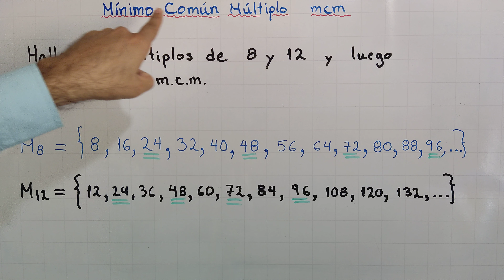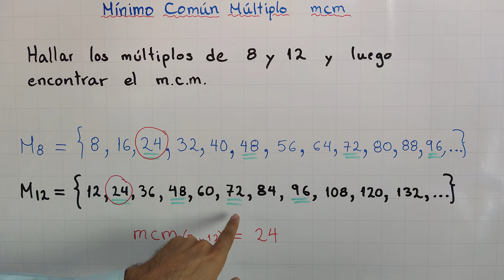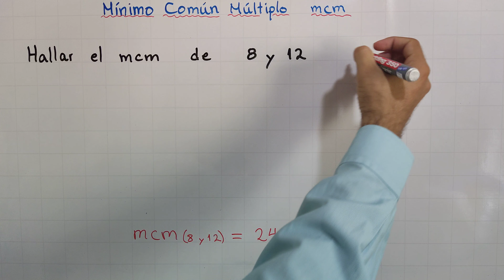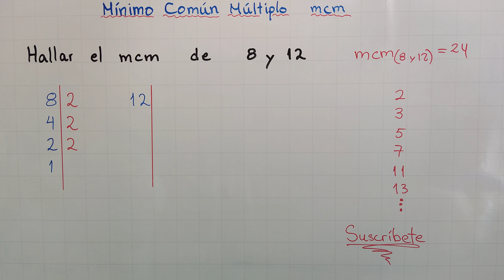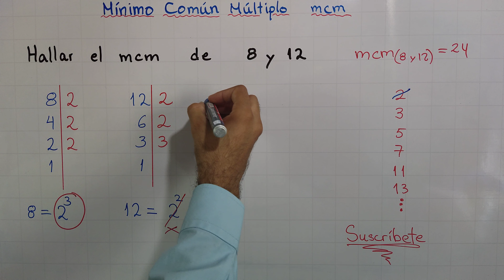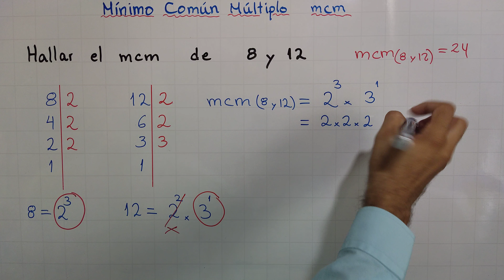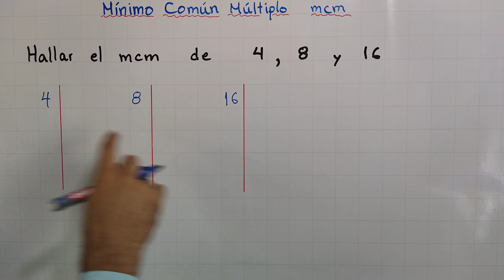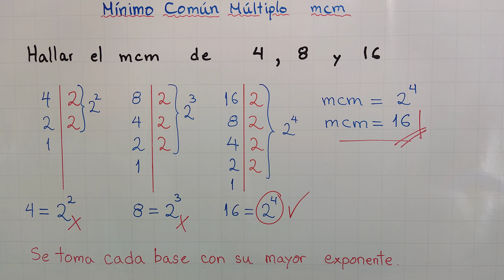Cómo hallar el mínimo común múltiplo | ¿Qué es el mcm?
En este video se explica como hallar el mcm de un número a partir de la descomposición en factores primos de cada uno de los números. Luego, se toma los números primos con bases de mayor exponente y se multiplican para encontrar el mínimo común múltiplo.

0:00 Introducción
0:51 Múltiplos de un número
1:46 ¿Qué es el mínimo común múltiplo?
5:16 Hallar el mcm por descomposición en factores primos
13:22 Ejercicio propuesto

Miguel Velásquez
ucvmiguel

👀 ¿Cómo puedo apoyar tu canal?